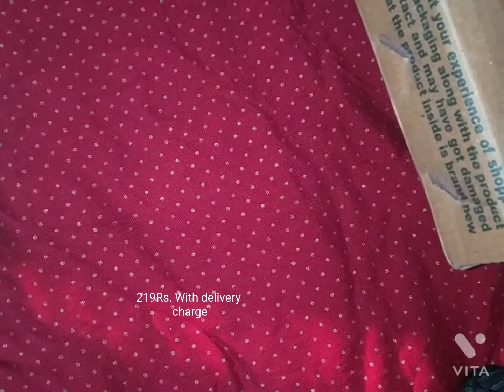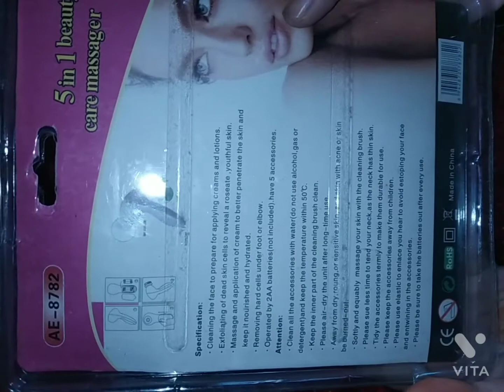5 in 1 beauty care massager/unboxing/( Flipkart)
5in1beautycaremassager#5 in 1 beauty care massager /unboxing/Flipkart

Thnku so much to all..5 in 1 beauty care massager

Take a look at this Ruhi Instant glow 5 in 1 face therapy machine Massager  (Multicolor) Instant glow 5 in 1 face therapy machine Massager  (Multicolor) Massager on Flipkart
Available in flipkart